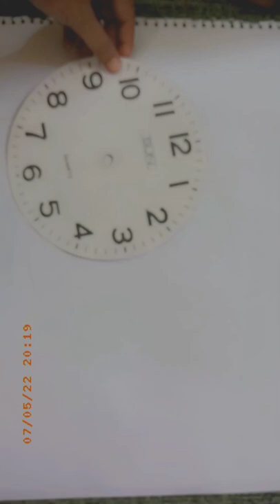Do not Through away damage wall clock/ wall clock recycle